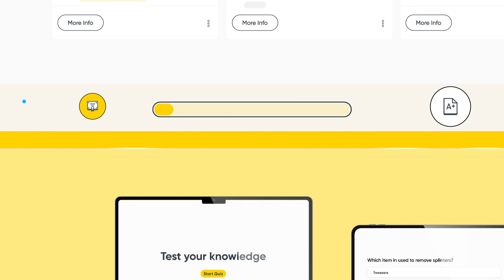Elearning Authoring & Delivery with Arlo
Coming soon to Arlo, you’ll be able to create, schedule, and deliver highly engaging eLearning alongside your in-person and live online training—all in one powerful, easy-to-use platform.

No more juggling multiple systems or dealing with disconnected tools—everything you need to manage and deliver impactful training will be seamlessly integrated for you and your learners.

Just tell us what you need with a single prompt, and Arlo’s AI will generate engaging eLearning modules right before your eyes. Got existing training material? Simply drag-and-drop PDFs, documents and presentations to transform them into immersive, interactive learning experiences in seconds.

Whether you're a seasoned learning designer, or you just want to quickly create new and professional content - we’re making it easy for everyone to provide the perfect blend of training to wow your learners.

0:00 - Blended learning has never been easier
0:11 - Create stunning eLearning content with AI
0:30 - Deliver an exceptional learning experience